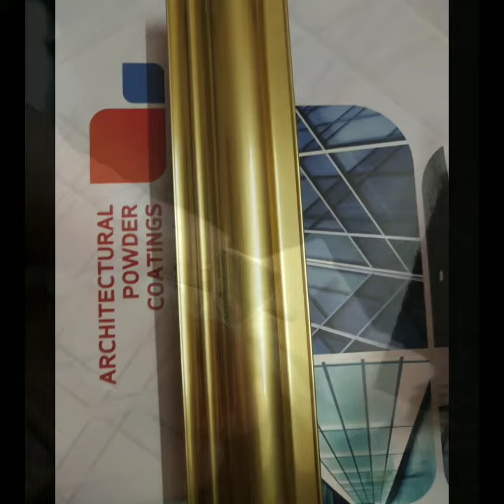plating plant copper on jewelery deepak 7877031502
plating plant copper on jewelery deepak